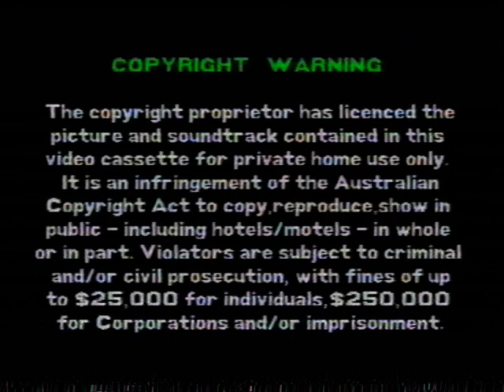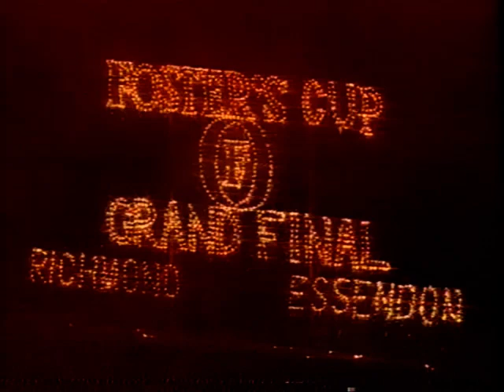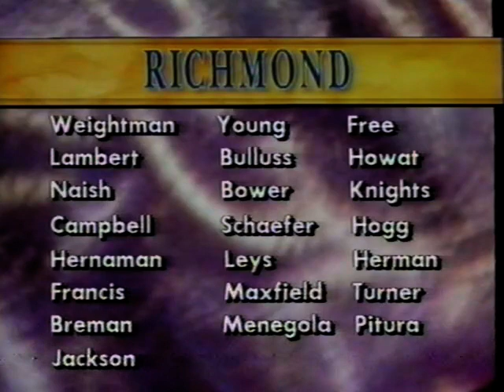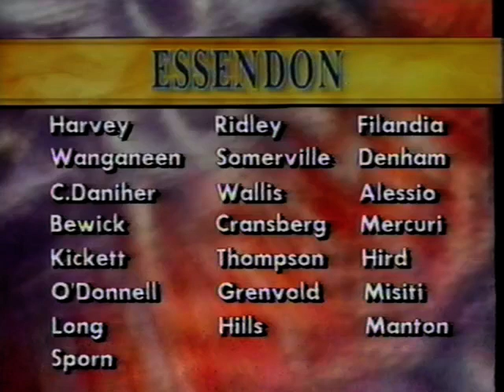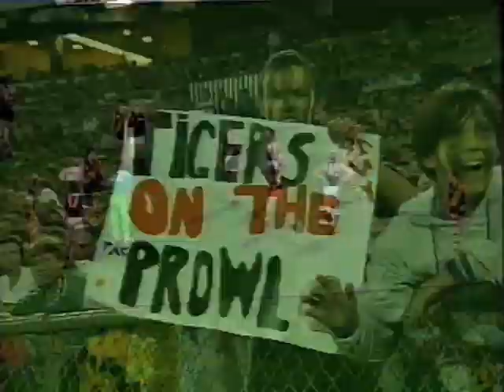VHS Video - 1993 - AFL - 1993 AFL Fosters Cup Grand Final Essendon v Richmond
VHS Video
1993
AFL
1993 AFL Fosters Cup Grand Final Essendon v Richmond

Front Cover:
1993 AFL Fosters Cup Grand Final

Back Cover:
One sensed that this wasn't just another game of night football.
In front of 75,000 people at Waverly Park on  abalmy autumn evening, the reshaped 'Baby Bombers' faced up the rampaging 'born-again' Tigers.
In the end, however, Kevin Sheedy's Essendon men would walk off the ground triumphant, Cup in hand.
After looking the better side for the first three quarters, Essendon had to withstand a spirited fightback from Richmond in the final term. It looked as though the menace of the Punt Road boys was going to overwhelm the youth from Windy Hill.
It was not to be.
Like the very good side that it is, Essendon steadied and hung on to the pre-season trophy.
And when the evening night settled, thoughts turned to the last batch of young guns who led Essendon through the glory days of the mid 80s.

THE SCORE
Essendon 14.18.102 defeated Richmond 11.13.79

THE TEAM
The Coach: Kevin Sheedy.

Produced and Distributed by Australian Football Video Pty Ltd. A.C.N. 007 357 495
Approximate Running Time 130 min.
Photographs by SPORT THE LIBRARY.

Uploaded January 2021.